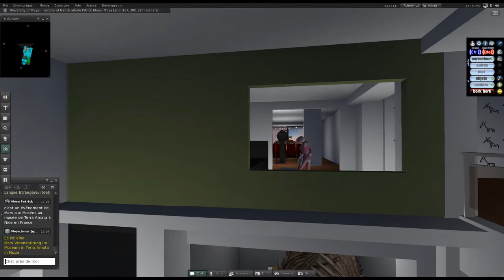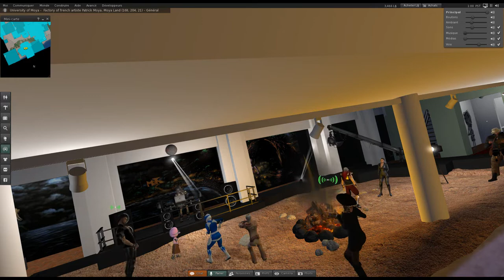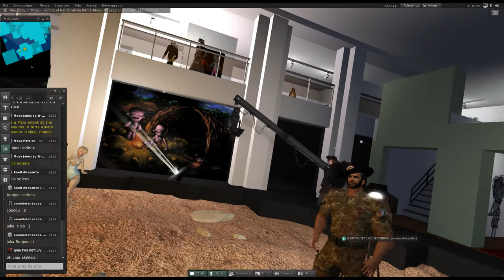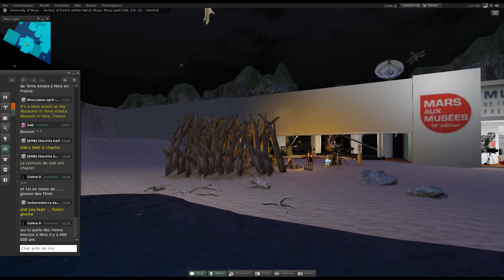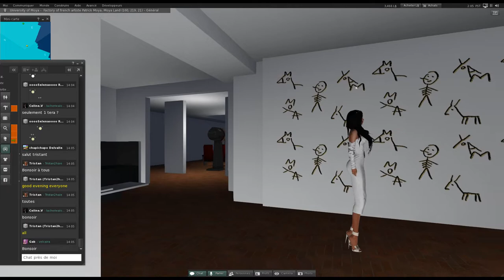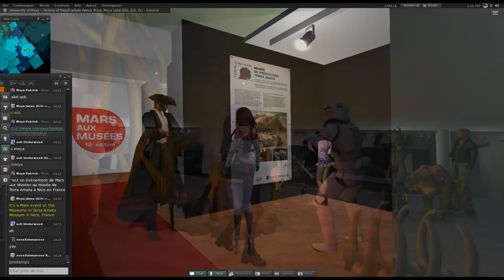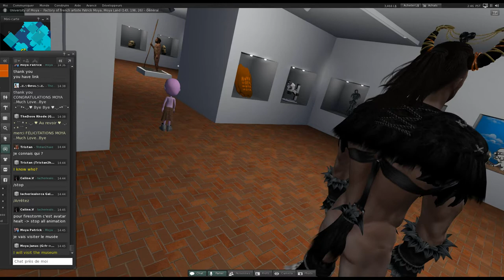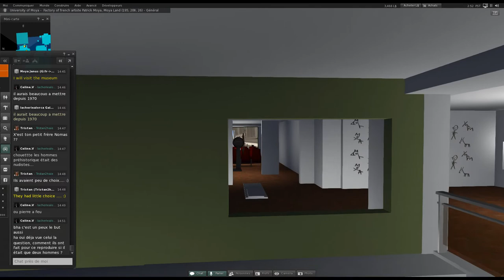mars aux musées 2019 soirée virtuelle du Musée Terra Amata de Nice par Moya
évènement organisé dans l'univers virtuel de l'artiste Patrick Moya sur second life à l'occasion de l'installation terra Moya au Musée de prehistoire Terra Amata à Nice pour Mars aux Musée du 9 au 31 mars 2019. Film diffusé sur les grands écrans du musée. reconstitution virtuelle du du site de Terra Amata pour Mars Aux Musées en ouvrant le musée réel sur une représentation de l'emplacement initial du foyer prehistorique.